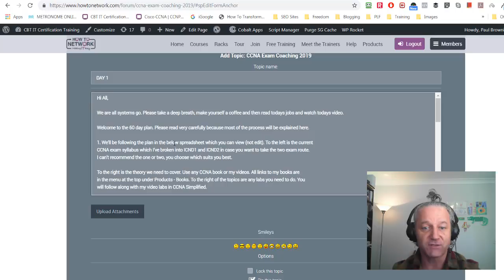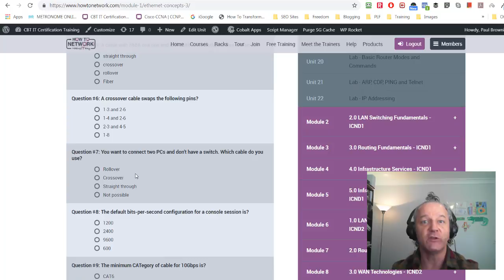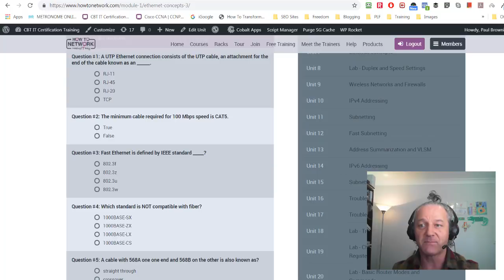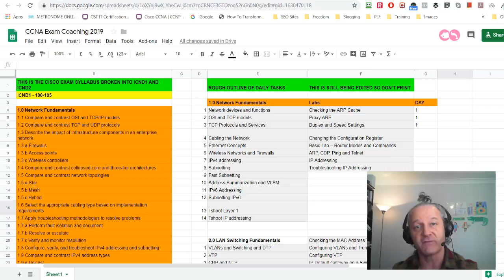CCNA Exam Coaching 2019 - We Start Today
Day 1 of Cisco CCNA Exam Coaching goes live today. Video lessons, practice exams, labs, motivation and study coaching, forum support, cram guides and much more.

This video explains briefly how it all works. Link to join below.

101 Labs - Cisco CCNA

101 Labs - CompTIA Network+

101 Labs - IP Subnetting

101 Labs - Cisco CCNP